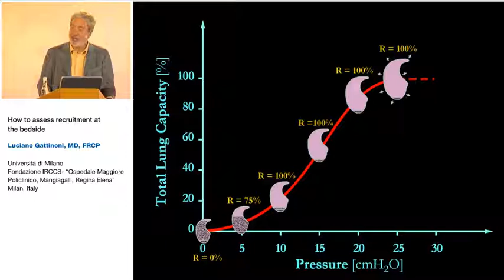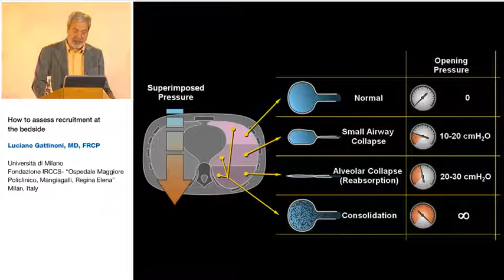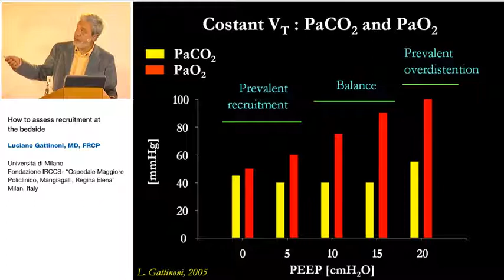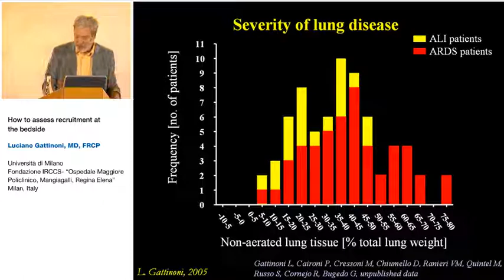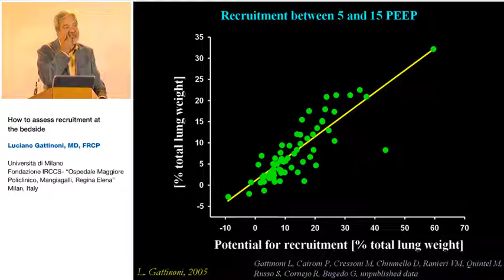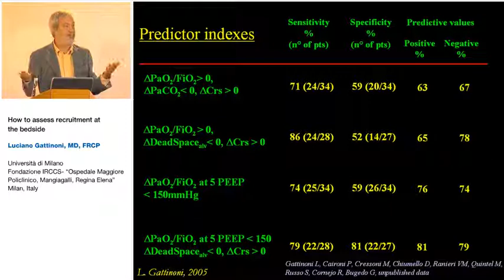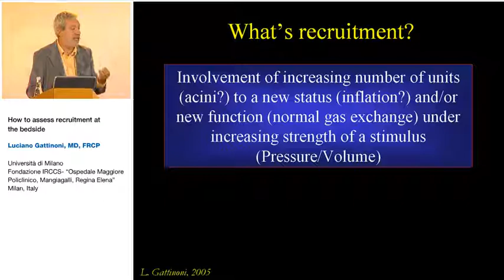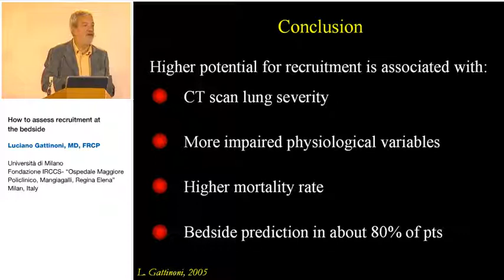How to asses recruitment at the bedside L Gattinoni 2005 Strasburg (8)